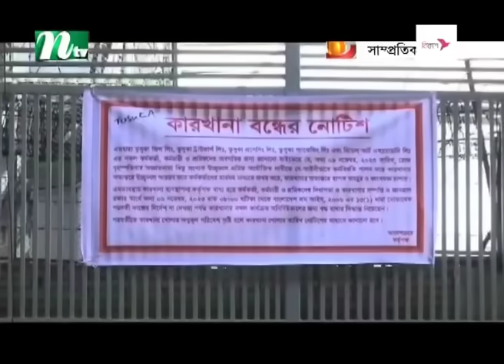🟢 সন্ধ্যার খবর : ১৩ নভেম্বর ২০২৩ | NTV News | NTV News Bulletin | Latest News